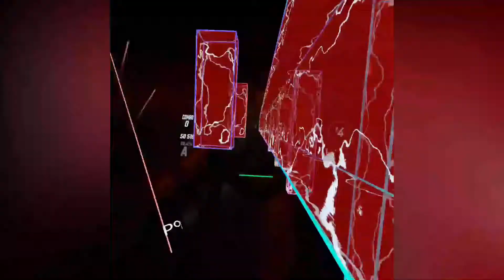Million PP - Camellia | A 76.6% | 3,040,192 score